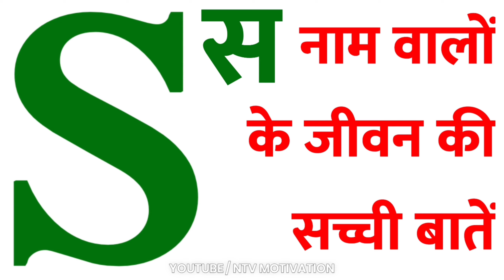Chanakya Niti - जानिए S नाम वाले लोगों की सच्ची बातें